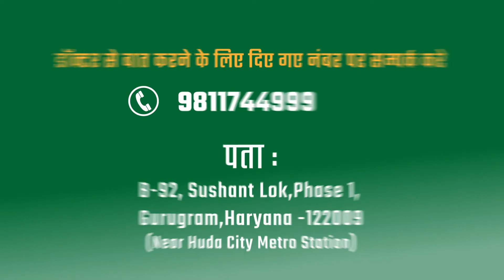क्रिएटिनिन लेवल हुआ कम | साई संजीवनी मे किडनी का रामबाण इलाज | How to lower creatinine levels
𝐃𝐞𝐬𝐜𝐫𝐢𝐩𝐭𝐢𝐨𝐧

In this video, we are showing the suffering of Kidney patients. While communicating with them, we are able to see that these people are influenced by Sai Sanjivani and its treatment.
Watch this whole video and find out the lifestyle they follow and where they all came from?

If you are also suffering from any kidney disease then please contact on the numbers given below. Our team of doctors will get back to you within 24 hours.